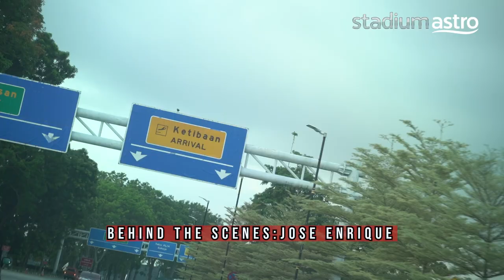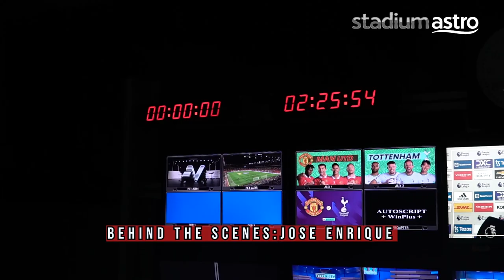Express: Jose Enrique visits Malaysia for the FIRST TIME! | Astro SuperSport